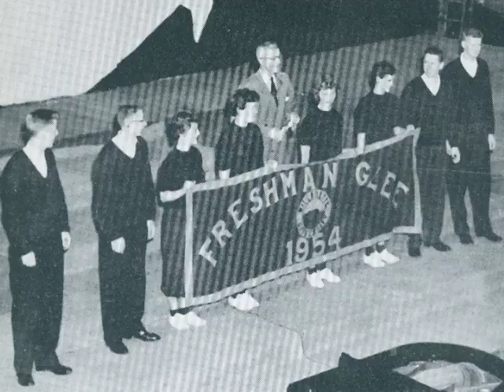Beat 'em Bearcats - Willamette University Glee 1954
3rd Place - Sophomores - Class of 1956